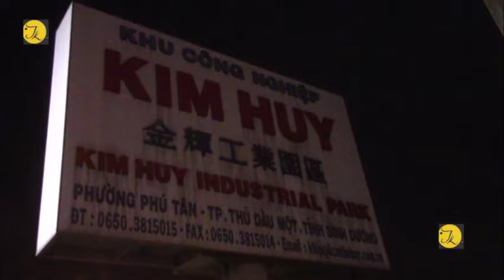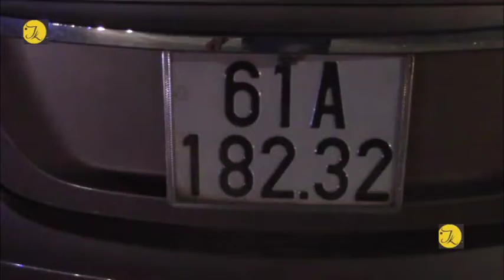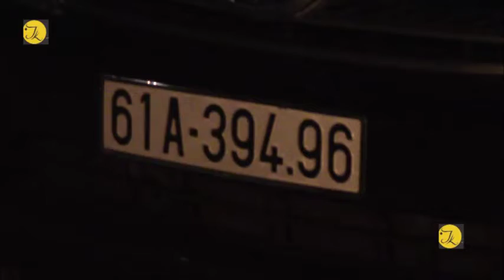Bình Dương, 2 xe ô tô va chạm, 3 người bị thương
Theo một số người chứng kiến cho hay, vào khoản 18h ngày 23/11 xe ô tô 7 chỗ nhãn hiệu Toyota Fotuner lưu thông trên đường Điện Biên Phủ theo hướng từ KCN Đại Đăng về TX Tân Uyên. Khi xe lưu thông đến ngã tư giao nhau giữa đường Điện Biên Phủ và đường Lý Thái Tổ, thuộc địa bàn phường Phú Tân, TP Thủ Dầu Một thì xảy ra va chạm với ô tô 4 chỗ mang nhãn hiệu Huyndai Accent.

Cú va chạm với lực tông cực mạnh khiến xe 7 chỗ xoay ngang, lao về phía trước rồi nằm gọn trên vỉa hè. Vụ tai nạn khiến 2 xe hư hỏng nặng, 3 người ngồi trên ô tô 7 chỗ bị thương phải nhập viện. Riêng tài xế ô tô 4 chỗ may mắn không bị thương.Nhận tin báo, lực lượng chức năng có mặt khám nghiệm hiện trường, điều tra xử lý vụ việc.